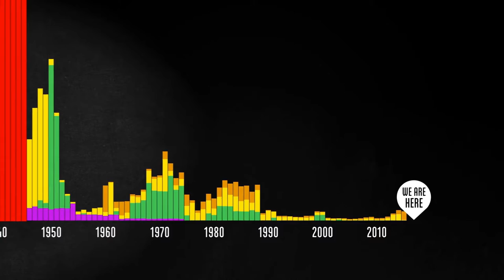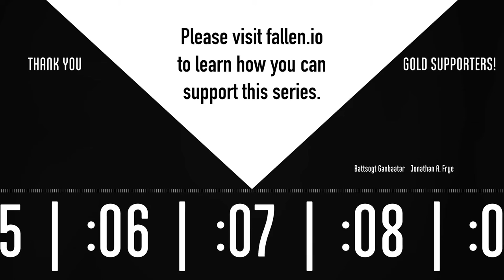Peace is a difficult thing to measure.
A small part of a video I found quite informative, but also has quite a strong message.

I did not make this video. All rights of this video belong to Neil Halloran. Please support him in making more of these videos. Thank you.